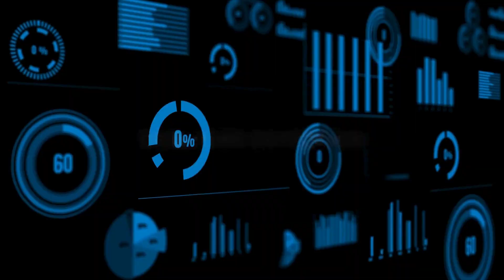Don’t Let Scammers Win! - How AI Helps in Fraud Detection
This video discusses the power of AI in fraud detection, explaining how AI analyze past fraud cases to predict and prevent future threats. With AI, businesses can achieve enhanced accuracy, minimize false positives, and improve customer experience.